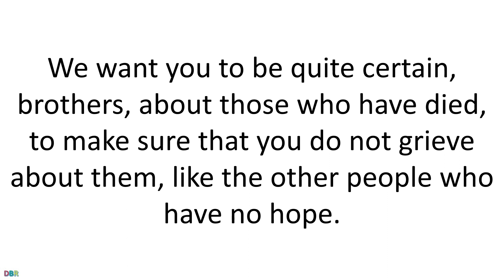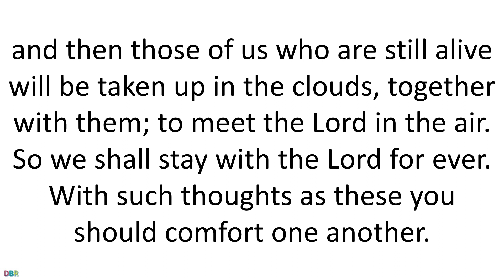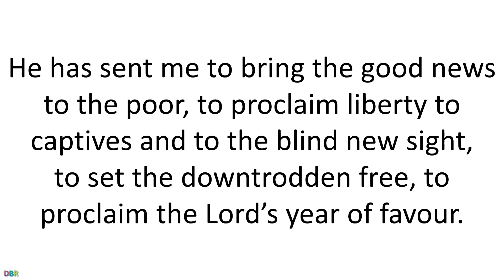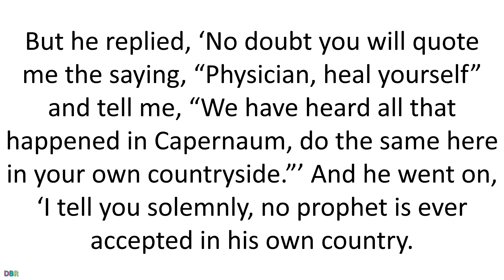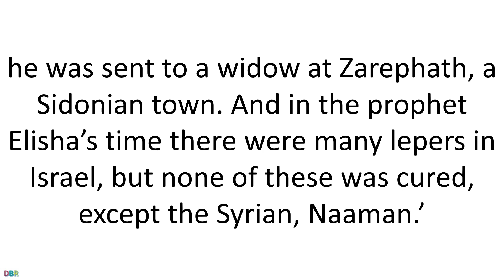30 August 2021 Catholic Mass Daily Bible Reading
30 August 2021 Catholic Mass Daily Bible Reading
Monday of the Twenty-second Week in Ordinary Time
Monday 30 August 2021
First reading
1 Thessalonians 4:13-18
We want you to be quite certain, brothers, about those who have died, to make sure that you do not grieve about them, like the other people who have no hope. We believe that Jesus died and rose again, and that it will be the same for those who have died in Jesus: God will bring them with him. We can tell you this from the Lord’s own teaching, that any of us who are left alive until the Lord’s coming will not have any advantage over those who have died. At the trumpet of God, the voice of the archangel will call out the command and the Lord himself will come down from heaven; those who have died in Christ will be the first to rise, and then those of us who are still alive will be taken up in the clouds, together with them; to meet the Lord in the air. So we shall stay with the Lord for ever. With such thoughts as these you should comfort one another.

Responsorial Psalm
Psalm 95(96):1,3-5,11-13
The Lord comes to rule the earth.
O sing a new song to the Lord,
sing to the Lord all the earth.
Tell among the nations his glory
and his wonders among all the peoples.
The Lord is great and worthy of praise,
to be feared above all gods;
the gods of the heathens are naught.
It was the Lord who made the heavens,
Let the heavens rejoice and earth be glad,
let the sea and all within it thunder praise,
let the land and all it bears rejoice,
all the trees of the wood shout for joy
at the presence of the Lord for he comes,
he comes to rule the earth.
With justice he will rule the world,
he will judge the peoples with his truth.

Gospel Acclamation
Jn8:12
Alleluia, alleluia!
anyone who follows me will have the light of life.
Alleluia!

Gospel
Luke 4:16-30
Jesus came to Nazara, where he had been brought up, and went into the synagogue on the sabbath day as he usually did. He stood up to read and they handed him the scroll of the prophet Isaiah. Unrolling the scroll he found the place where it is written:
The spirit of the Lord has been given to me,
for he has anointed me.
He has sent me to bring the good news to the poor,
to proclaim liberty to captives
and to the blind new sight,
to set the downtrodden free,
to proclaim the Lord’s year of favour.
He then rolled up the scroll, gave it back to the assistant and sat down. And all eyes in the synagogue were fixed on him. Then he began to speak to them, ‘This text is being fulfilled today even as you listen.’ And he won the approval of all, and they were astonished by the gracious words that came from his lips. They said, ‘This is Joseph’s son, surely?’
But he replied, ‘No doubt you will quote me the saying, “Physician, heal yourself” and tell me, “We have heard all that happened in Capernaum, do the same here in your own countryside.”’
And he went on, ‘I tell you solemnly, no prophet is ever accepted in his own country.
‘There were many widows in Israel, I can assure you, in Elijah’s day, when heaven remained shut for three years and six months and a great famine raged throughout the land, but Elijah was not sent to any one of these: he was sent to a widow at Zarephath, a Sidonian town. And in the prophet Elisha’s time there were many lepers in Israel, but none of these was cured, except the Syrian, Naaman.’
When they heard this everyone in the synagogue was enraged. They sprang to their feet and hustled him out of the town; and they took him up to the brow of the hill their town was built on, intending to throw him down the cliff, but he slipped through the crowd and walked away.